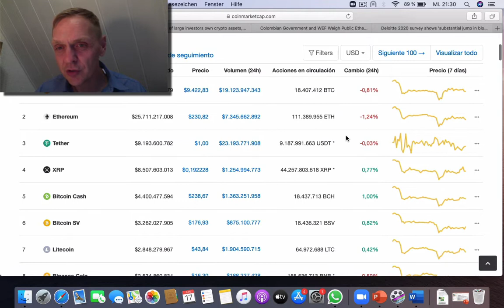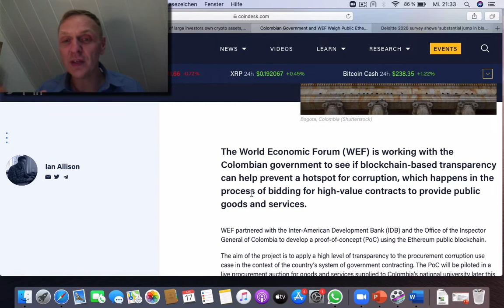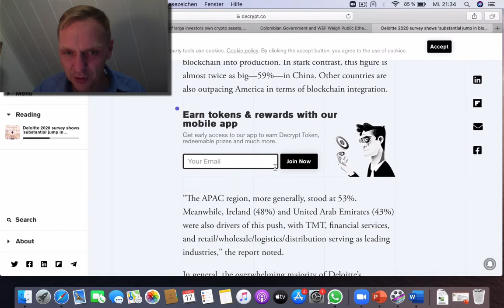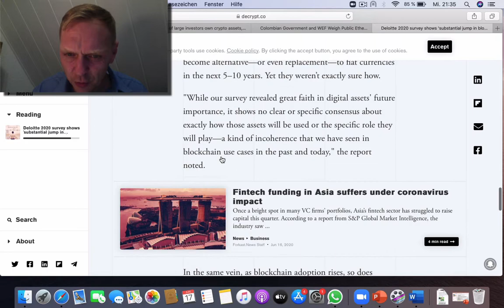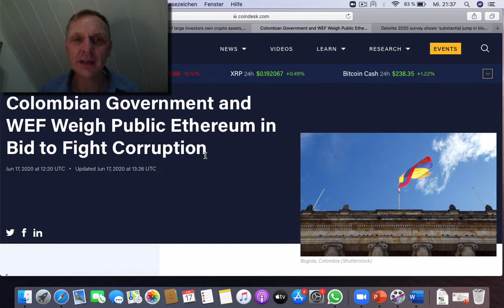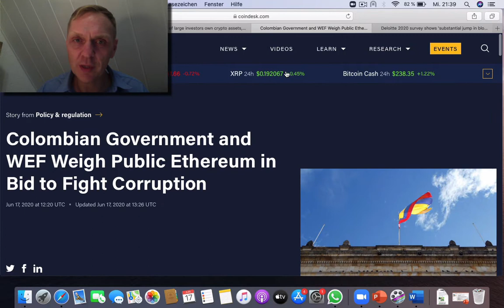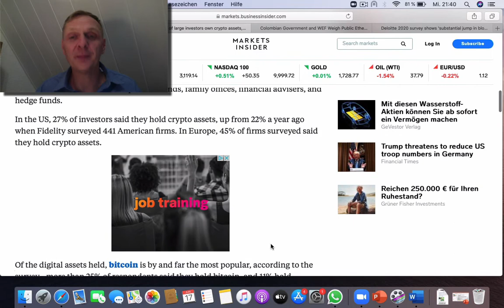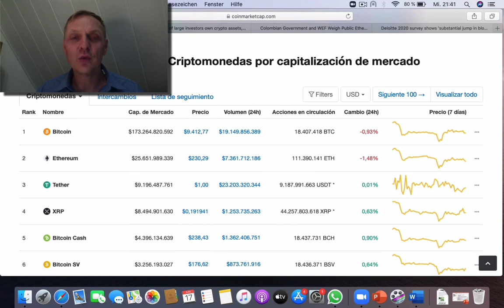‼️Buenos dias cripto | Noticiero 17 de Junio 2020 | Ronny Roehrig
- Foro de la economia mundial y Colombia usan Ethereum para combatir la corrupción
- 39% de las grandes corporaciones ya están entrando al mundo de Blockchain
- 36% de los grandes inverisoniastas ya tiene criptomonedas